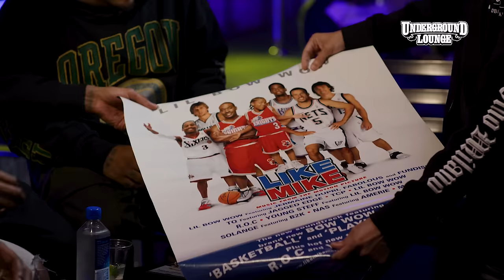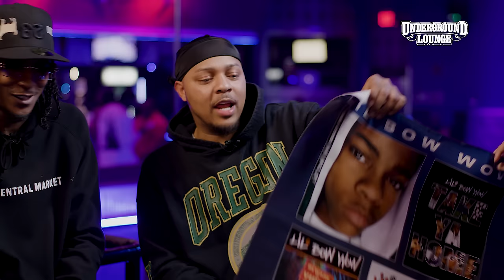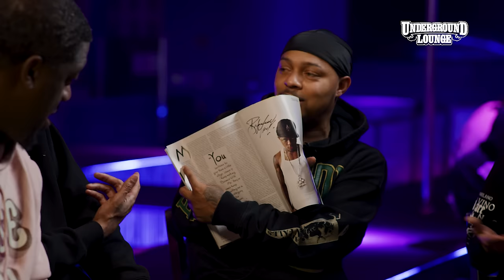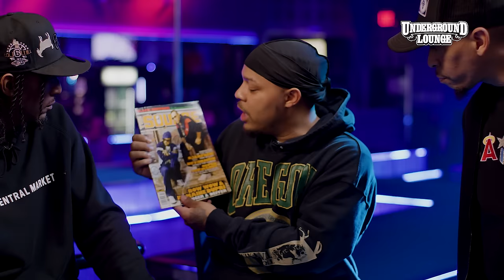Bow Wow, Nuface, Lou Will & Spank Horton Live from Magic City in atlanta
This week on the Underground Lounge, Bow Wow and Hip Hop Historian Nuface join Lou and Spank for a show recorded live from Magic City in Atlanta. From his early days as a child star to his current ventures, Bow Wow opens up about his journey in the entertainment industry.

Join Lou and Spank on the Underground Lounge every week for candid conversation that spans music, comedy, sports, and family.

Follow the Underground Lounge on social media and wherever you listen to podcasts: